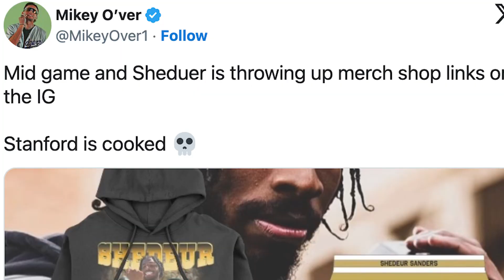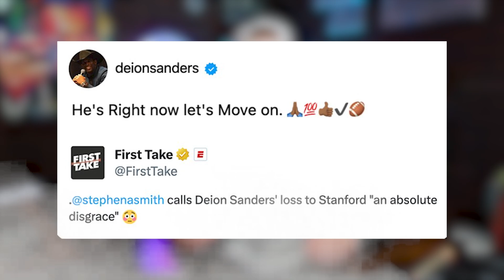Deion Sanders 👀 RESPONDS to Stephen a Smith Ripping Colorado 😳